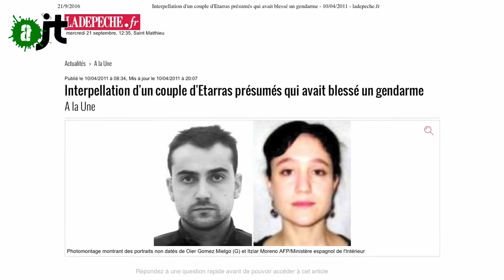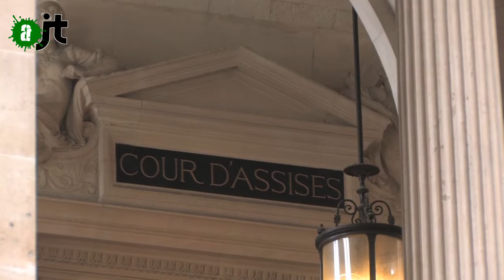Le procès d'Itziar Moreno et Oier Gomez Mielgo, prisonniers basques - AlterJT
Le procès en assise de deux prisonniers basques au palais de justice de Paris lundi 19 septembre.